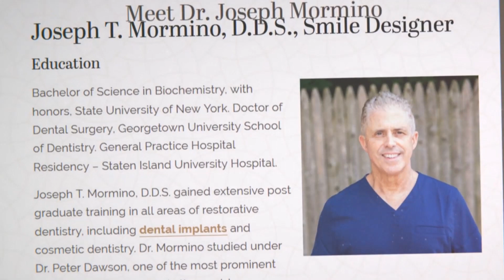Pioneering Advanced Dental Techniques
The Dental Office of Dr. Joseph T. Mormino.

With comprehensive, state-of-the art dental care in a warm comfortable environment.

The Most advanced cosmetic dentistry technologies with an onsite dental laboratory

Read  Google 5 Star Reviews and refer to his website  or give his office a Call today

For prompt personal care.  The Staten Island Office
Of Dr. Joseph T. Mormino